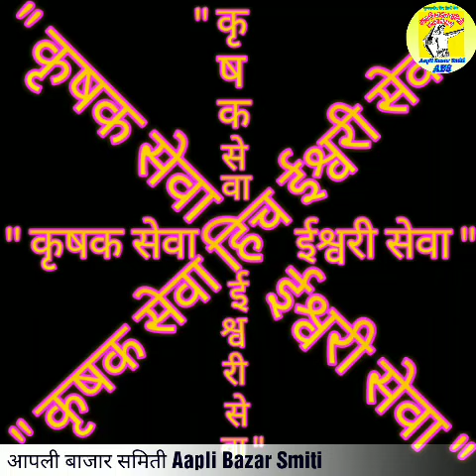टोमॕटोचे व धना मेथी शेपु चे बाजार भाव दि. 22/09/2018 उपबाजार नारायणगाव चे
टोमॕटोचे व धना मेथी व शेपु उपबाजार नारायणगाव येथील बाजार भाव